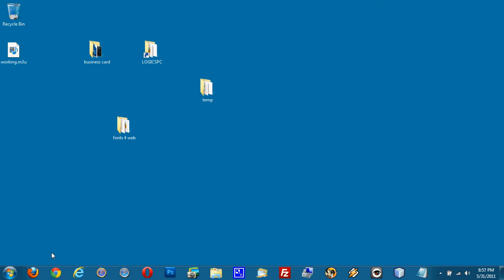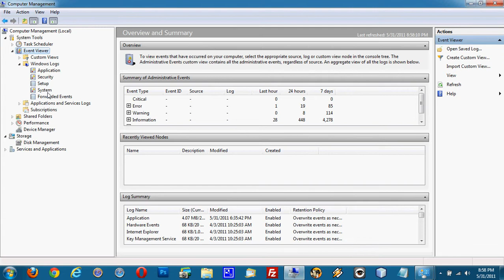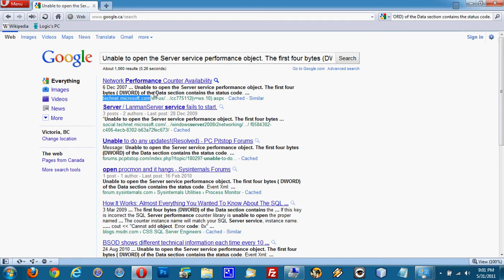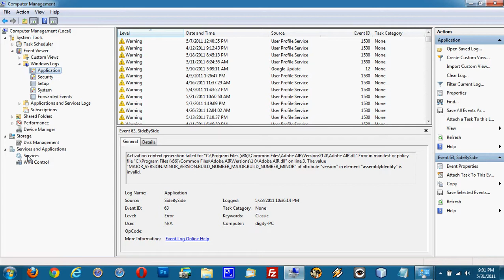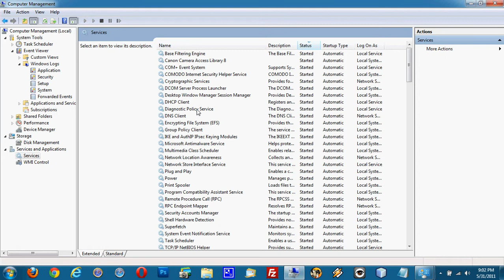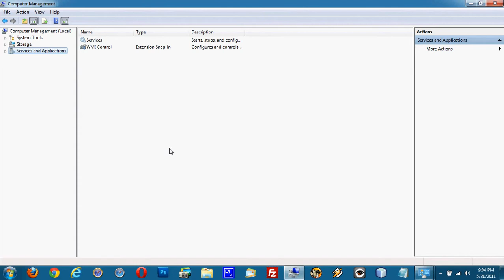locicspc_computer_management_console.avi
LogicsPC.com, Victoria BC Computer Repair, Using the computer management console to discover and troubleshoot problems on your Windows computer.